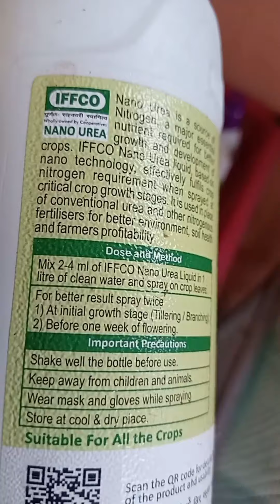நானோ யூரியா திரவ உரம் / Jasmine plant after pruning கவாத்துக்கு பின் மல்லிகை செடி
Jasmine plant liquid fertilizer,